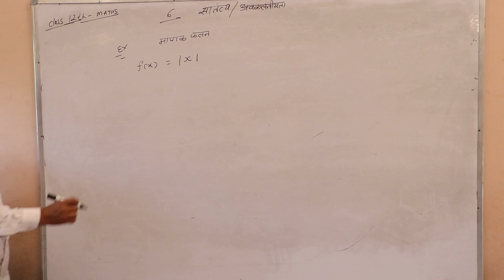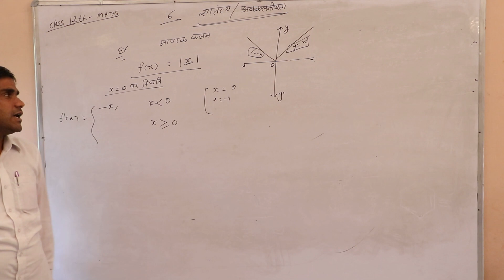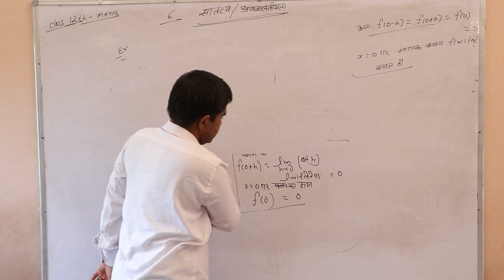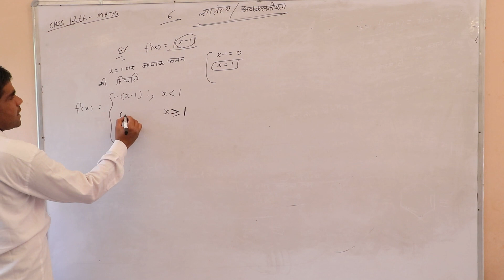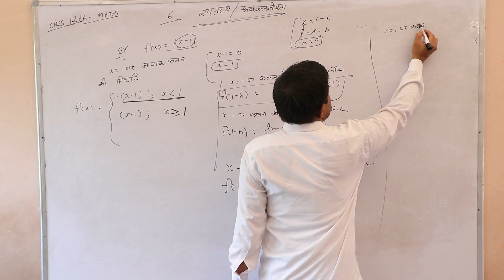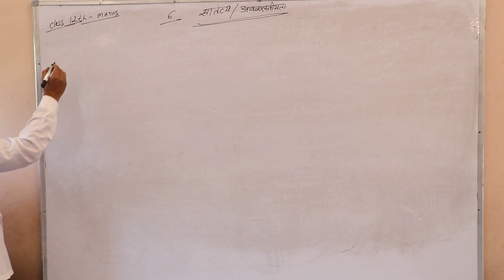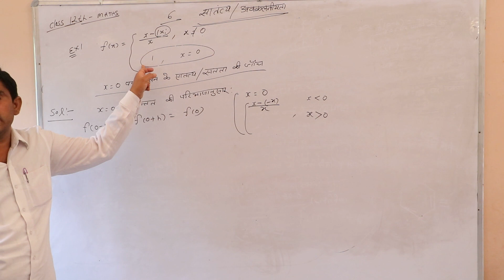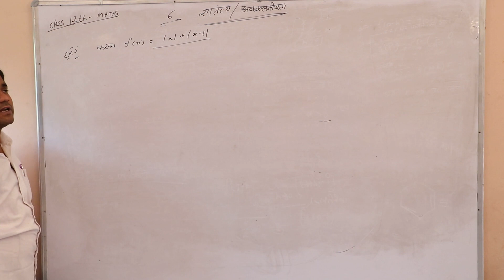सातन्त्य chapter 6 पार्ट 2 Class XIIth Mathematics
Admin:- (SHRISHYAMSCHOOLBHADRA)

College (MGSU)

Online free Classes By Bhagat Singh Sir